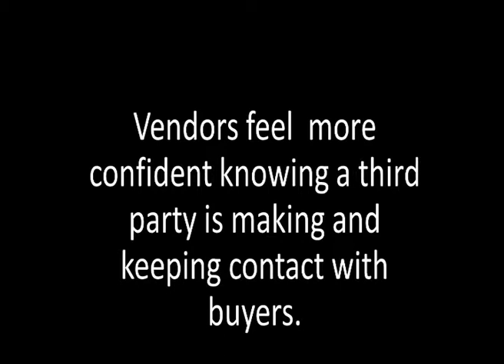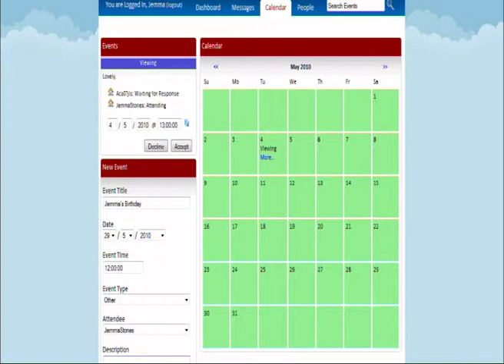In Touch Property - Jemma Stones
A third year project demonstration by Jemma Stones, Department of Computer Science, University of Sheffield. In Touch Property is a web-based system that connects property vendors and buyers, providing tools to maintain the lines of communication between them.